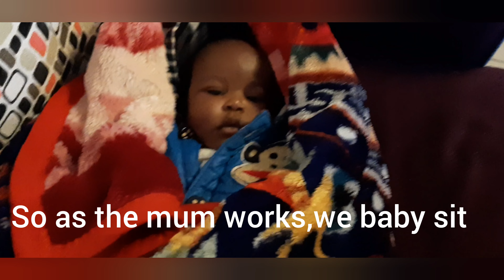Meet baby Dorcas..a short and sweet vlog😊